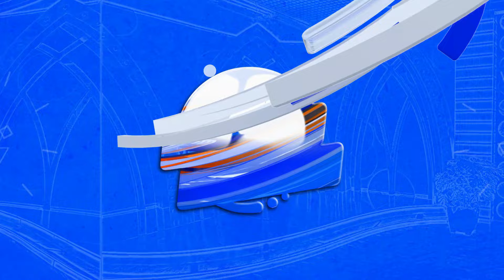Шомаҳмуд Шорасулов "Сардор" сериалидан кейин нега йўқолиб колганди?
Расмий саҳифаларимизга обуна бўлинг!